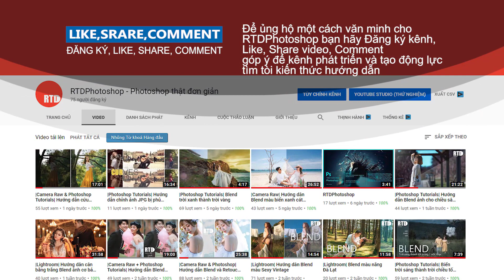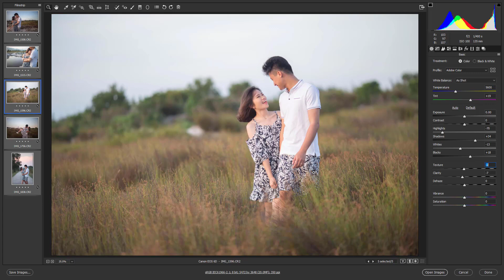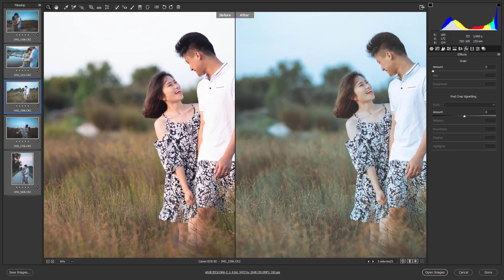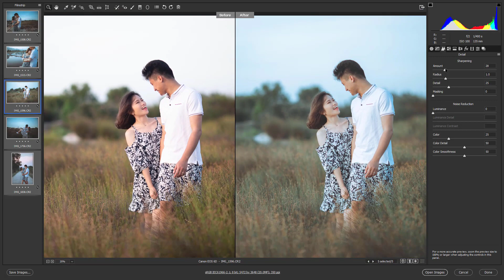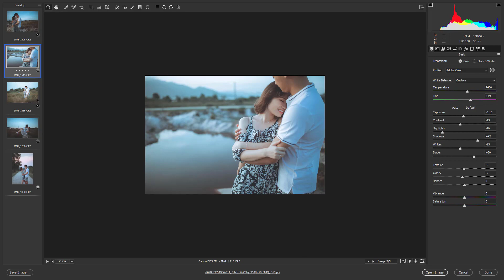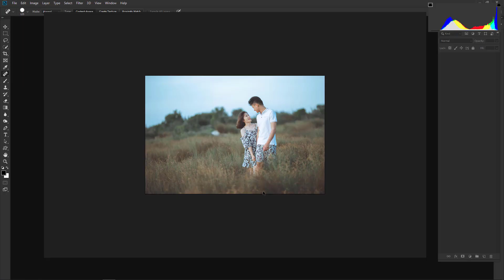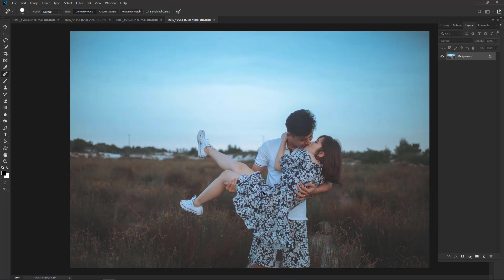Blend màu Vintage Korea cổ điển lãng mạn bằng Camera Raw Tutorial!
Màu Korea luôn là tone khiến mọi người xao xuyến, nó để lại cảm xúc nhẹ nhàng cho người xem. Với sự kết hợp nhẹ nhàng từ tone Hàn Quốc và Vintage RTDPhotoshop kết hợp thành Vintage Korea mang lại tất cả cảm xúc lãng mạn và cổ điển vào trong bức hình.

Nơi giao lưu chia sẻ kinh nghiệm, kiến thức thực tế hậu kỳ xử lý ảnh.

Danh mục